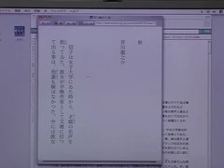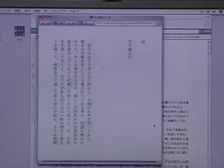『富田倫生さん｜第三章：このファイルが読めるか、それが悩みだった』東京国際ブックフェア2004